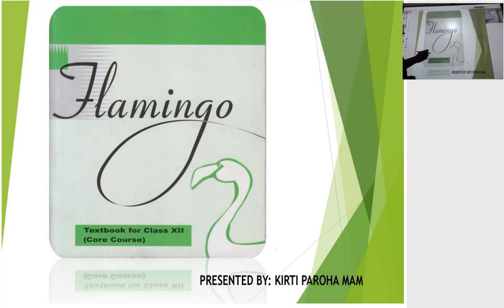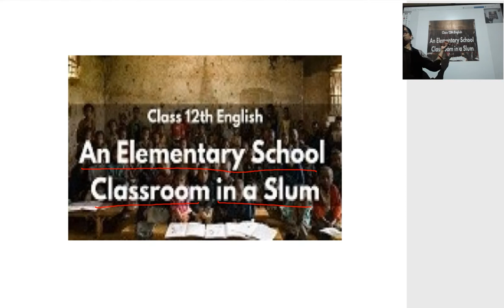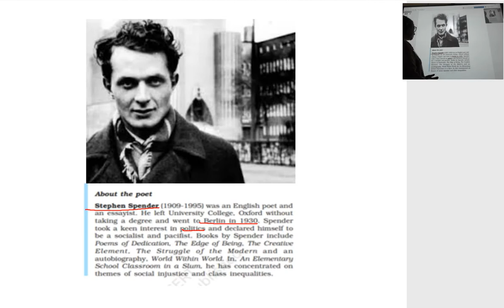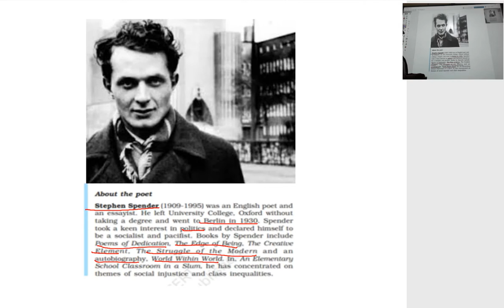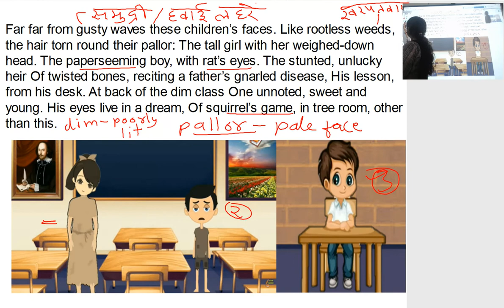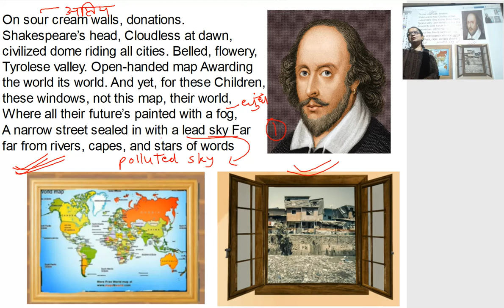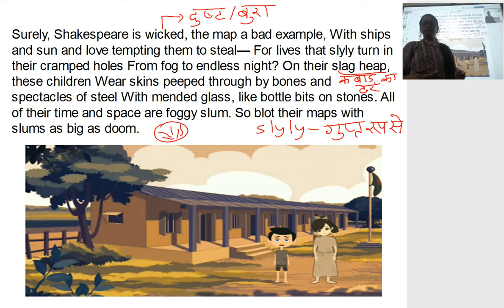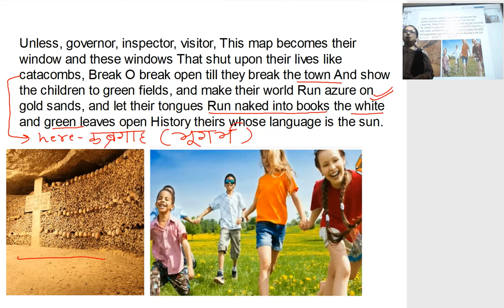Class 12th poetry 2 An Elementry School Classroom in a Slum